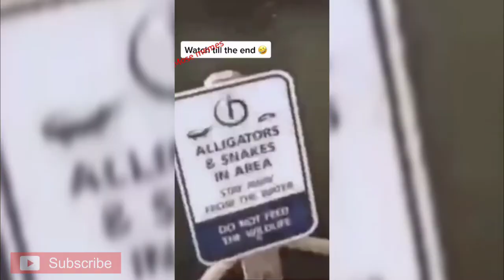Salam Alaikum FUNNY Clips Compilation Tiktok 2021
Enjoy the Salam Alaikum funny clips compilations
A good laugh heals a lot of hurts. — Madeleine L’Engle
Always laugh when you can. It is cheap medicine. — Lord Byron
A good laugh is a mighty good thing, a rather too scarce a good thing. — Herman Melville
A good laugh is sunshine in the house. — William Thackeray
A smile is a curve that sets everything straight. — Phyllis Diller
A smile starts on the lips, a grin spreads to the eyes, a chuckle comes from the belly; but a good laugh bursts forth from the soul, overflows, and bubbles all around. — Carolyn Birmingham
A well-balanced person is one who finds both sides of an issue laughable. — Herbert Procknow
Against the assault of laughter, nothing can stand. — Mark Twain